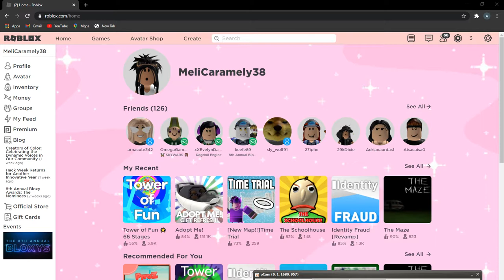MULTUMESC PENTRU 92 DE ABONATI!VA PUPĂ MAMA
AHAHAHAHHAHAHAHAHAHAH VA IUBESC :;)